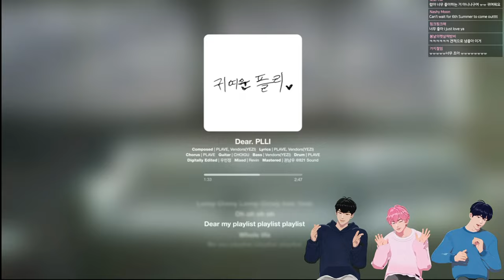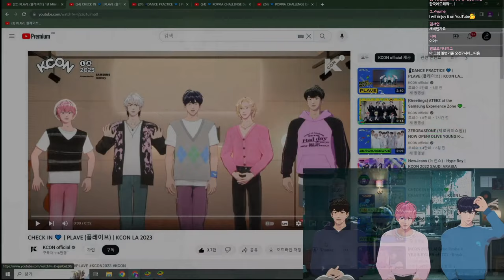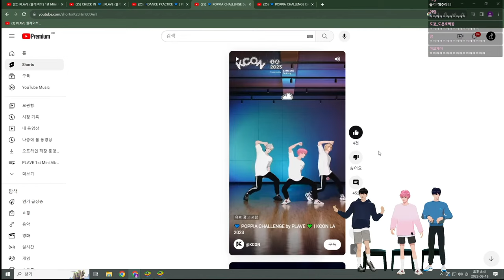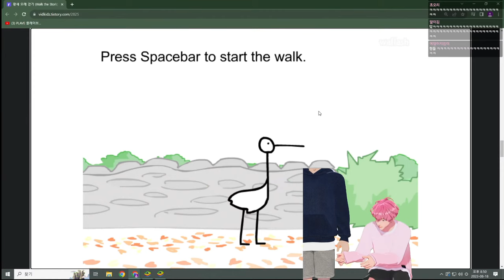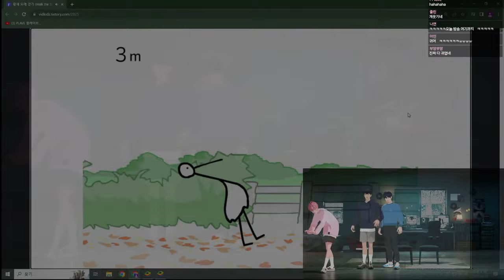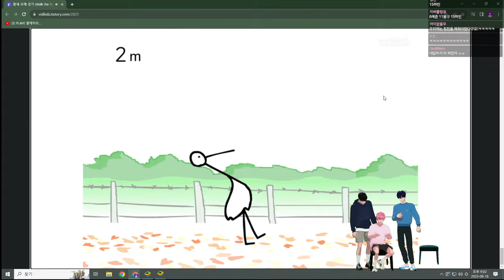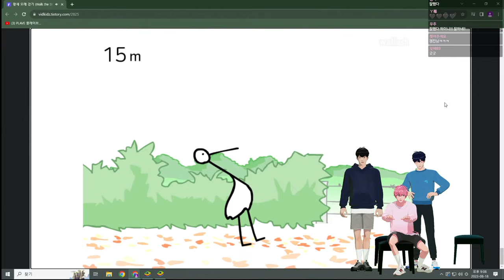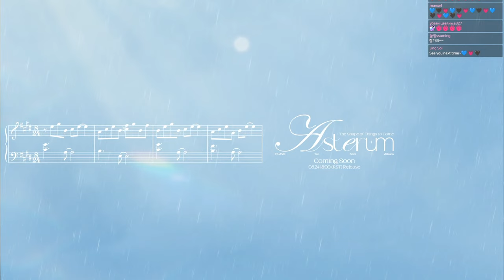선생님이 친절하고👍️ 노래가 맛있어요🎶 명창 돌고래🐬의 보컬🎤스쿨💙🩷🖤 | 플레이브 PLAVE | Yejun & Bamby & Hamin Live Full Ver.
230818 Yejun & Bamby & Hamin Live Broadcast📡
*자동생성자막 • Automatic Translation Subtitles • 机翻字幕 • 自動翻訳字幕 • คำบรรยายที่แปลโดยอัตโนมัติ • subtítulos traducidos automáticamente

욕설, 도배, 각종 비하 및 차별 등 문제의 소지가 있는 발언 금지 / 아티스트 신상에 관한 내용 언급 금지 / 시청자 수 언급 금지 / 닉네임 언급 및 개인적인 사담 등 친목, 저격 금지 / 스포일러, 과도한 훈수 및 요청 금지 / 이 외에도 방송 진행에 방해가 되거나 다른 시청자에게 피해를 주는 채팅의 경우 제재됩니다.